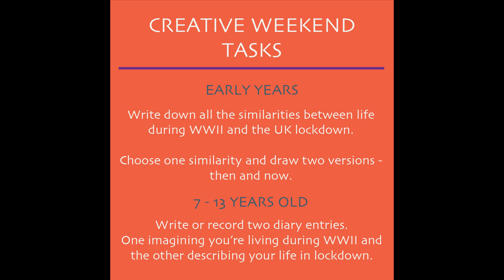Inspired By... Dartmoor & Devon & World War II - Then and Now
As it was the first week back to home learning for many young people this week. We wanted to create some fun creative tasks for you to carry out over the weekend - or for you to do during your lessons next week.

Today's Inspired By... looks at the similarities between lives for communities during WWII and now, during the UK lockdown.

Take a listen to this snippet from the latest episode of our Wild Night's Young Company's podcast for some initial inspiration. The tasks are at the end of the video.

We would love to see how you get on, so if you'd like to share them with us email them to

We wish you a happy and creative weekend

Love
The MED Team